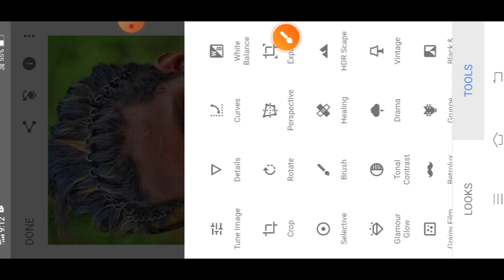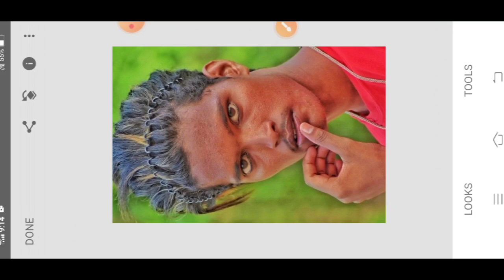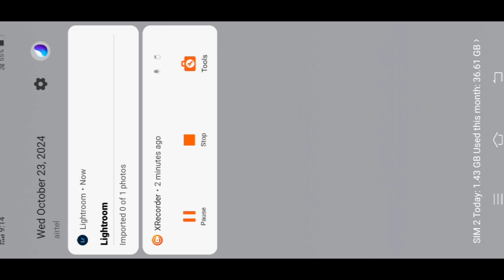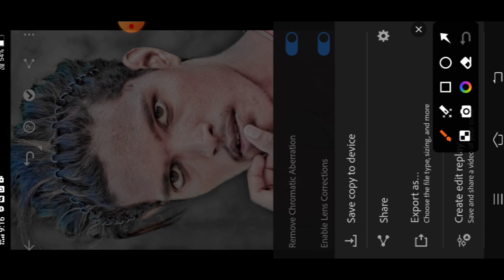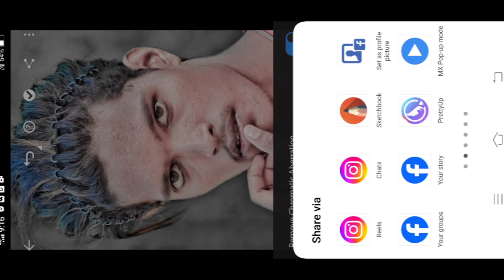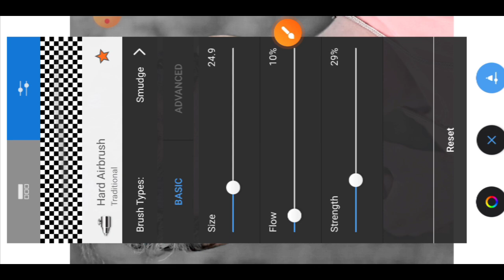Face Smooth HDR face smooth photo Editing || Autodesk Sketchbook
Face smooth photo editing, autodesk sketchbook photo editing,Hdr high quality and quality, oil paint photo editing and editing and
HDR HIGH QUALITY SMOOTH ll New Concept
photo editing face smooth oil paint photo editing and Snapseed HDR HIGH QUALITY DARK SMOOTH and Snapseed oil paint face smooth photo editing
PicsArt photo editing face in mobile phone under
tools beach photo editing step to step
2024 new Stiles photo editing and Snapseed HDR HIGH school and Snapseed photo editing app for android phones in PicsArt photo editing and